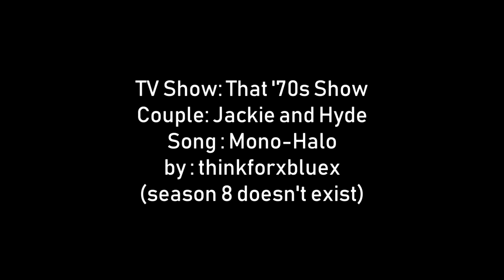Jackie and Hyde - Their Story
I just finished That 70s Show so i decided to edit my best couple in the show. Everybody think season 8 ruined by writters. I didnt watch S8 for this. I completed with fanfiction.

for information: in the end of video